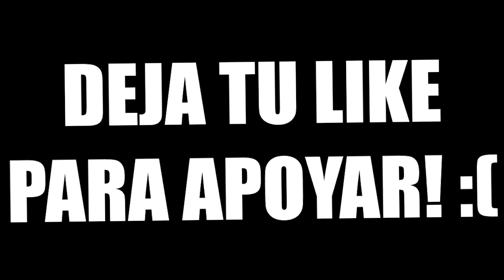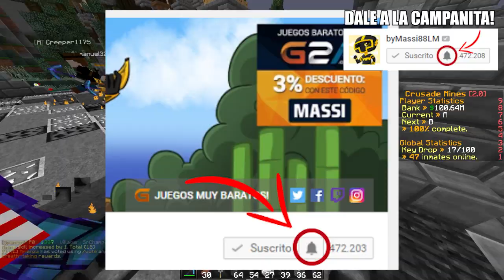GRACIAS YOUTUBE...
Problemas con la feed de Youtube y no se publican los vídeos... dale a la campana para no perderte ninguno!

---► APARTADO POSTAL (Envíame dibujos, cartas, lo que quieras!):
- 38410 Los Realejos, Santa Cruz de Tenerife, España

---► CANCIÓN DE LA INTRO:
- Nightcore - E.T

---► Blue Yeti

---► Mirillis Action
---► Fraps

---► PC
---► PS4